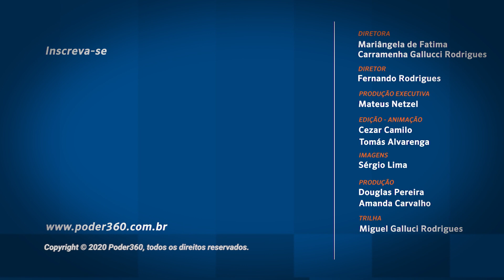Poder360 Entrevista: senador Izalci Lucas (PSDB-DF)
O senador Izalci Lucas (PSDB-DF) concedeu entrevista ao editor sênior do Poder360 Leonardo Cavalcanti em 9 de janeiro de 2020.

Na entrevista, Izalci avalia que o PSDB se isolou do povo. “Temos de buscar 1 novo PSDB. É isso que estamos debatendo tanto em encontros regionais como nacionais“, afirmou.

Segundo o senador, o candidato natural do partido para o Palácio do Planalto em 2022 é o governador de São Paulo, João Doria. “Mas tudo vai depender da economia do país até lá“, ponderou Izalci, relacionando a chance de o paulista derrotar Jair Bolsonaro ao mau desempenho das finanças. O senador admite querer disputar a corrida pelo Palácio do Buriti, sede do Governo do Distrito Federal (GDF), daqui a 3 anos.

Ao fazer 1 balanço do 1º ano do governo Bolsonaro, Izalci disse acreditar que os resultados foram positivos. “A família comprometeu 1 pouco“, disse ele, ao fazer referência aos filhos do presidente. O senador, entretanto, afirma que o Congresso foi o grande protagonista em 2019. “A reforma da Previdência foi 1 marco, mostrando que o Congresso amadureceu e está comprometido com o país.”